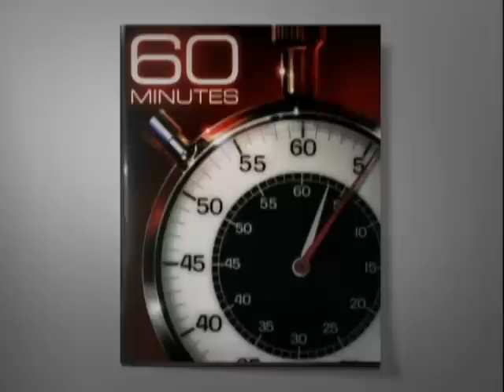How To Beat The Taliban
Lt. Colonel Christian Cabaniss believes the Taliban can be defeated on the battlefield but that won't be enough to win the hearts and minds of the Afghanistan people.